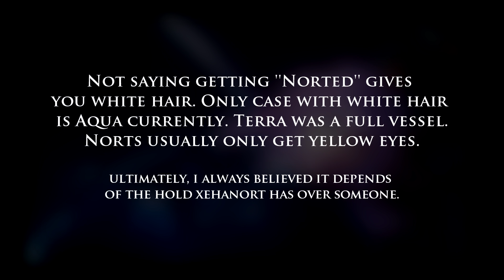Kingdom Hearts 3 Opening Sneak Peek Analysis!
Square Enix recently revealed a short version of KH3's opening! With this opening comes Utada Hikaru's new collaboration with Skrillex. Let's look deeper into this opening.